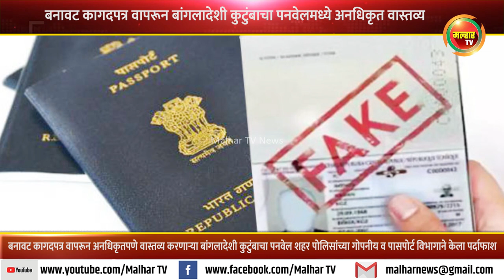बनावट कागदपत्र वापरून वास्तव्य करणाऱ्या बांगलादेशी कुटुंबाचा पनवेल शहर पोलिसांनी केला पर्दाफाश !!!